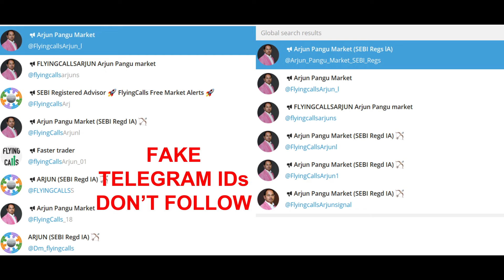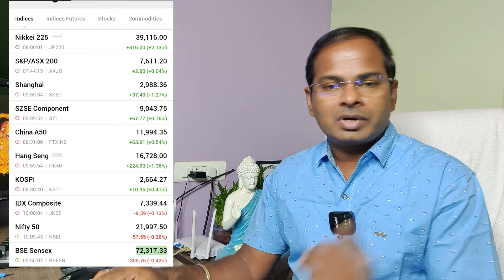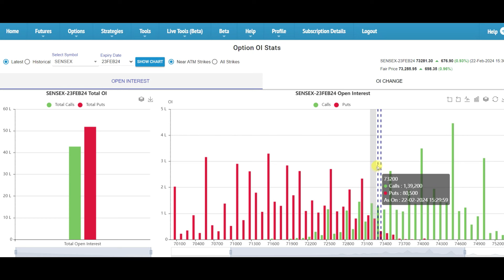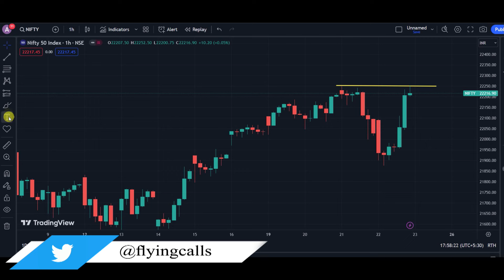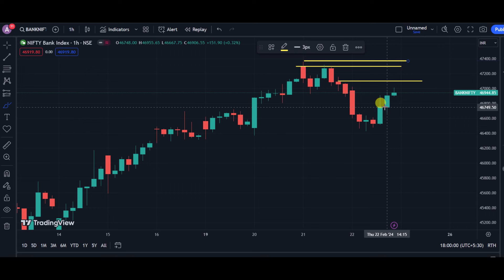உலக மார்க்கெட்டை ஏற்றிய NVIDIA | 23-Feb Nifty & Banknifty Levels | 22-Feb Post Market Reports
வாழ்க வளமுடன்.